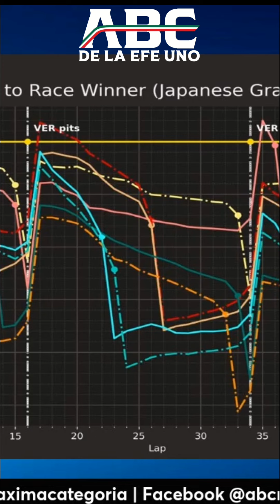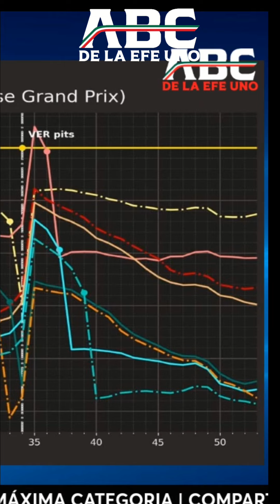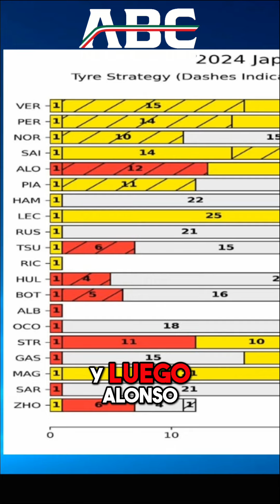mclaren y mercedesamgf1 les afectó el ajuste aerodinámico